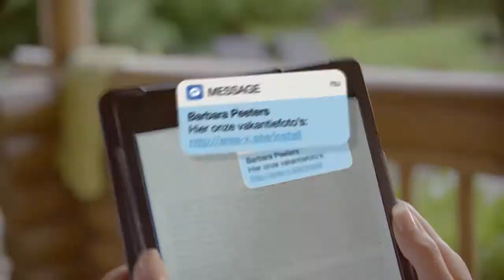Herken jij valse berichten op tijd ?